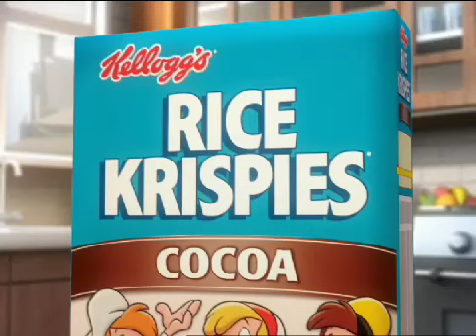Rice Krispies 'Coin Flip' commercial